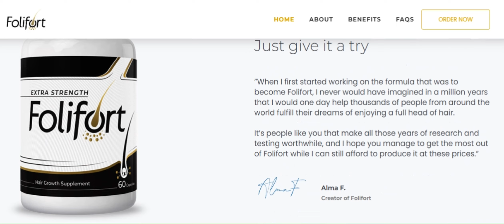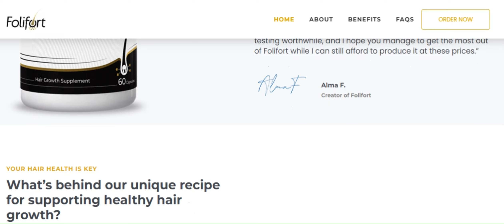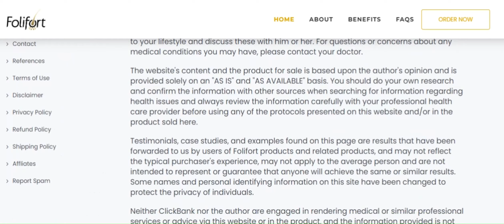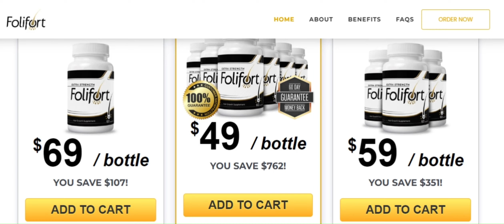folifort hair growth - stop hair loss & greying folifort hair supplement,does folifort really work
I would like to share with you my experience with the Folifort product. Like many women, I have always had issues with the health of my hair. Since my teenage years, I noticed that my hair was weak and prone to falling out, which greatly affected my self-esteem.

Over the years, I tried several products, from special shampoos to vitamin supplements, but nothing seemed to make a significant difference. It was only when I started using Folifort that I finally found a product that truly made a difference for the health of my hair.

What I love about Folifort is its comprehensive approach to hair health. It contains a carefully balanced combination of nutrients and vitamins that work together to strengthen hair from the roots to the ends. This includes biotin, zinc, B-complex vitamins, and much more.

Over the past few months, I have noticed a significant improvement in the texture and appearance of my hair. It is stronger, shinier, and healthier than ever before. Additionally, I have also noticed a significant decrease in the amount of hair that falls out during brushing or washing.

Another thing I love about Folifort is its ease of use. It is just one pill a day, so it is very easy to incorporate into my daily routine. And I also appreciate the fact that it is entirely natural and free of adverse effects.

Overall, I highly recommend Folifort to anyone looking for a solution to hair health issues. It is truly the most refined hair support product that I have ever experienced. If you are looking for a safe and effective way to improve the health of your hair, Folifort is definitely worth trying.

I would like to add more about how the Folifort product has helped me overcome the complaint and insecurity that I felt about the health of my hair.

For many years, I suffered from hair issues and tried different products to try to improve the appearance and texture of my hair. However, many of the products I tried were ineffective or only provided temporary results.

But when I started using Folifort, I noticed a significant change in the health of my hair in a short time. As I mentioned before, a unique combination of nutrients and vitamins contained in the product work together to strengthen hair from the roots to the ends.

I would also like to take advantage of the convenience of taking Folifort. As a busy person, I didn't want to spend time and energy taking various supplements or using complicated hair products that required a lot of maintenance. With Folifort, it's just one pill a day and doesn't require any extra effort to use.

Additionally, the results I obtained with Folifort were truly remarkable. My hair is healthier, stronger, and shinier than ever, and I receive many compliments on my hair now. I feel more confident and happy with the appearance of my hair, and this has a positive impact in all areas of my life.

Therefore, I recommend Folifort to anyone struggling with hair issues. If you are looking for a safe and effective solution to improve the health of your hair, Folifort is the right choice. Don't hesitate to try it and see the amazing results for yourself! Official website in the description and first comment.

folifortfolifort hair growth